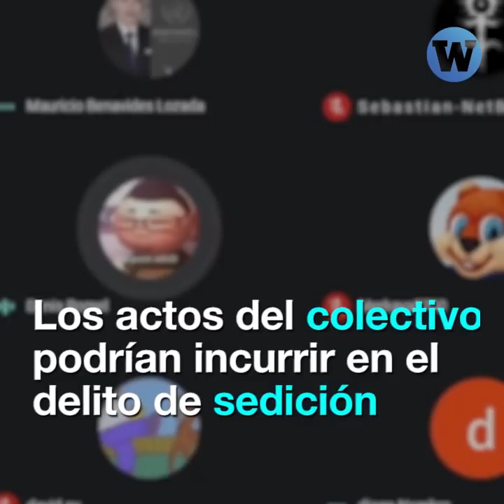Audios de simpatizantes de Fuerza Popular planean declararse en insurgencia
Audios revelan que  simpatizantes de Fuerza Popular planean declararse en insurgencia si el JNE no favorece a su candidata.